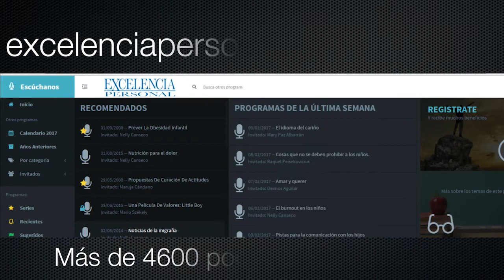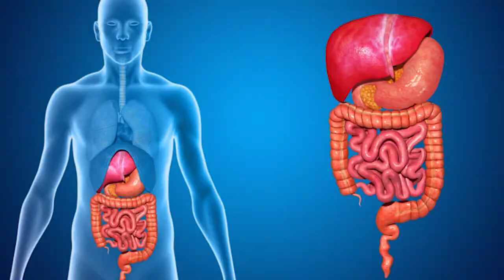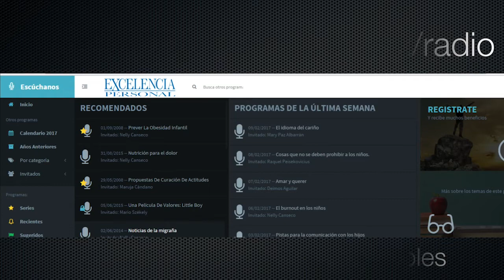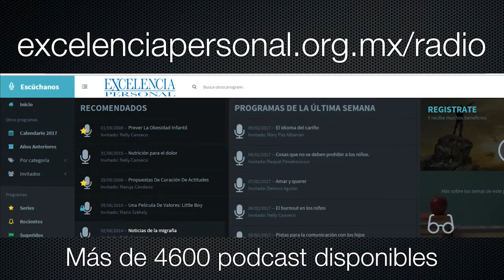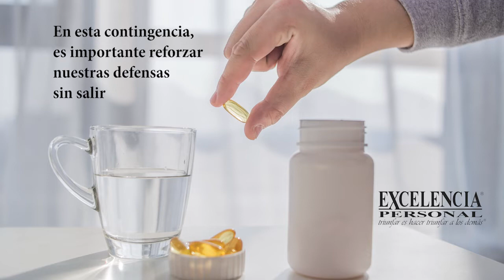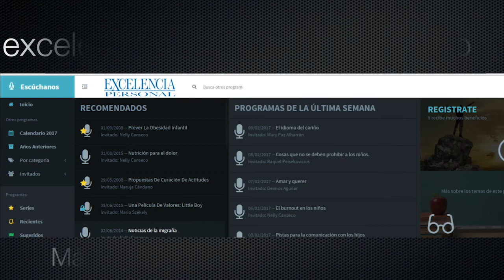Escuchar mi Voz Interior. Con Maruja Cándano 🎙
Excelencia Personal en Vivo Escuchar mi Voz Interior Maruja Cándano Escuchar mi voz interior Aumentando mi autoestima Tu voz interior Cómo aprender a escuchar la voz interior Escuchar tu intuición Cómo tomar decisiones La voz de tu alma Brújula interior Cómo conectarse con uno mismo El poder esta dentro de ti Romper las barreras Mejorar la intuición Como tomar decisiones acertadas Mantener la calma Mente en paz Desarrollo espiritual Sabiduría interior

El día de hoy el Licenciado Canseco nos haba de escuchar nuestra voz interior, ella nos dice muchas veces qué es lo que debemos hacer, o que nos puede causar problemas o que nos puede dañar.

Intro 00:00
Introducción al Tema 05:00
Recomendaciones 26:00
Conclusiones 39:00
Cierre 43:00